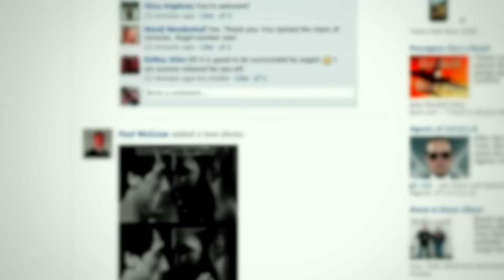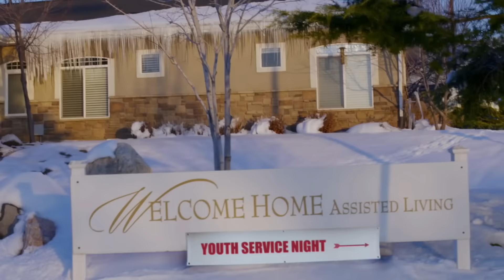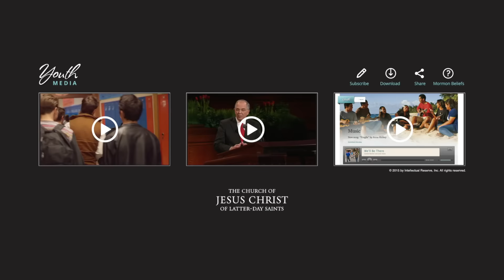This life - esta Vida - MENSAJES SUD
Esta es la historia de Nick acerca de cómo escribio su canción
 "This Life" se trata de estar a la altura de nuestro potencial y no desperdiciar la vida en actividades triviales.

Es un recordatorio de lo que necesitaba. Durante mucho tiempo, he encontrado la manera de hacer la menor cantidad de trabajo para la mayor cantidad de "recompensa" en el momento, pero en el largo plazo, realmente estaba haciendome daño a mi , limitando las posibilidades que tenia para servir.

 "La vida es sólo una cuestión de tiempo."
LDS Youth.